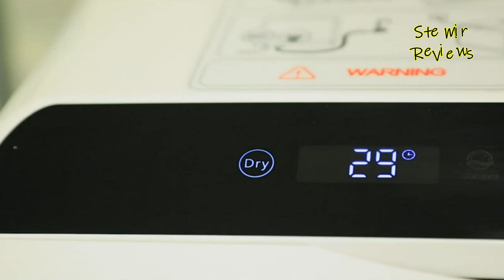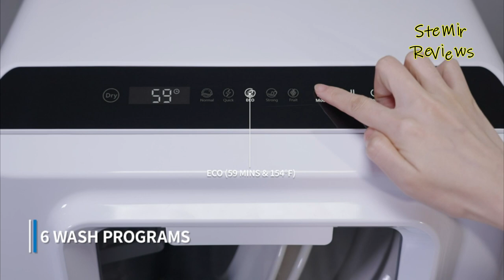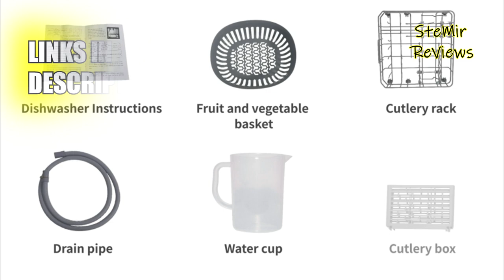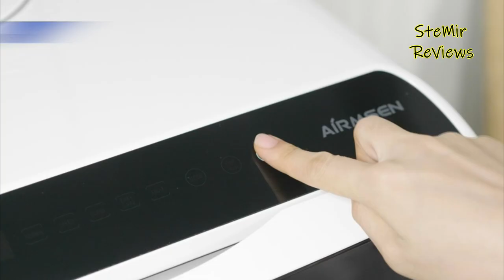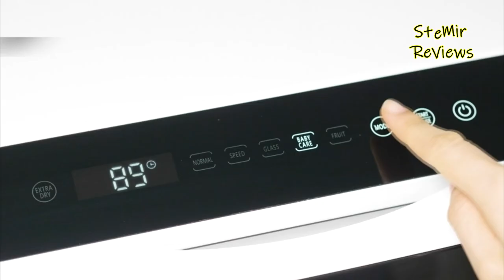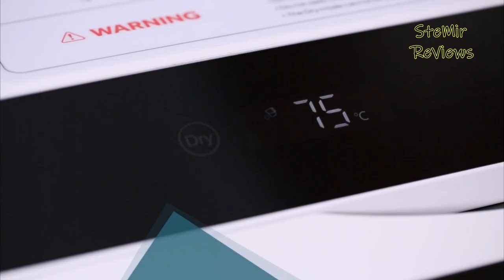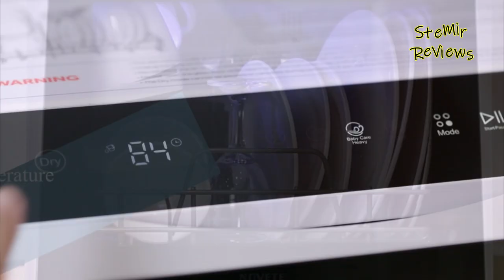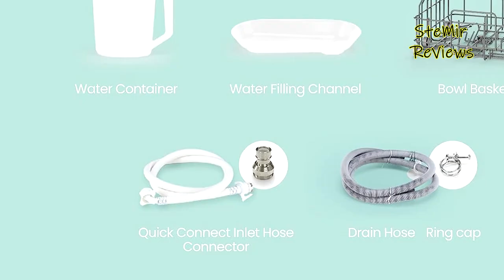TOP 5: Best Portable Dishwasher [2023]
TOP 5: Best Portable Dishwasher [2023] - 0:00

5. Portable Dishwasher Countertop, IAGREEA - 1:28

Amazon US
Amazon UK
Amazon CA
Amazon DE

4. Fywad countertop dishwasher, portable dishwasher - 3:59

Amazon US
Amazon UK
Amazon CA
Amazon DE

3. AIRMSEN Portable Countertop Dishwasher - 5:38

Amazon US
Amazon UK
Amazon CA
Amazon DE

2. Portable Countertop Dishwashers, NOVETE - 7:41

Amazon US
Amazon UK
Amazon CA
Amazon DE

1. COMFEE' Portable Dishwasher Countertop - 9:28

Amazon US
Amazon UK
Amazon CA
Amazon DE

A portable dishwasher is a compact and versatile appliance designed to provide convenient dish-cleaning solutions for spaces where built-in options are not feasible. With a space-saving design, it offers the flexibility to be easily moved and stored when not in use. These portable units typically feature standard dishwasher functionalities, including multiple wash cycles, adjustable racks, and efficient water and energy consumption. Despite their smaller size, they can accommodate a considerable load of dishes, making them ideal for small apartments, dormitories, RVs, or temporary kitchen setups. Setup is hassle-free, often requiring only a connection to a regular kitchen faucet and a power outlet. Whether used as a permanent fixture in limited spaces or as a supplementary dishwasher during peak usage times, portable dishwashers offer the convenience of automated dish cleaning without the constraints of permanent installation, catering to the needs of modern, adaptable lifestyles. In this video I recommend 5 Best Portable Dishwasher 2023.